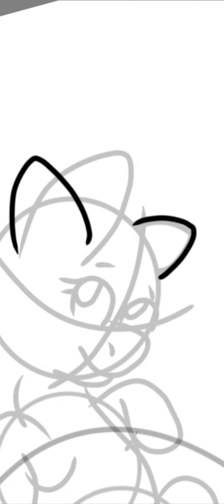Mlp: Cute Me ❤️ (Lonely Sous, Speedpaint)💕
Me Cute and Beautiful 💕❤️